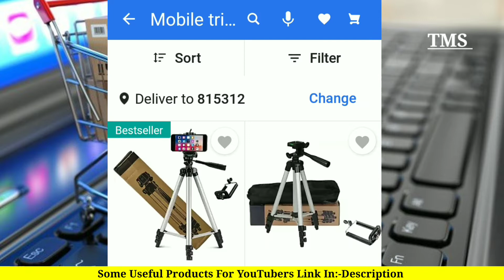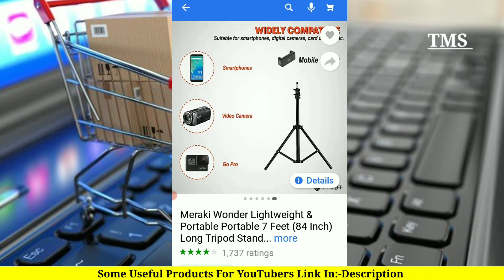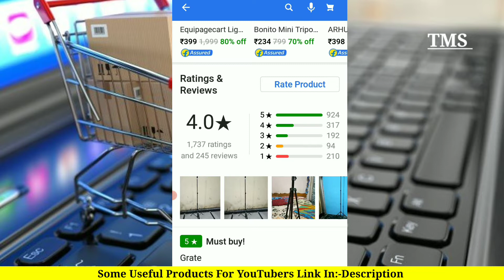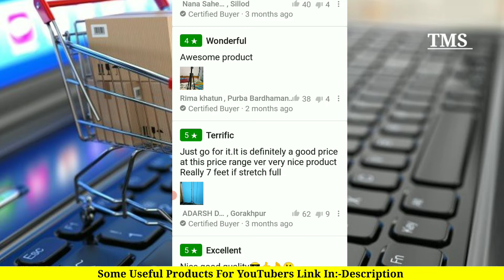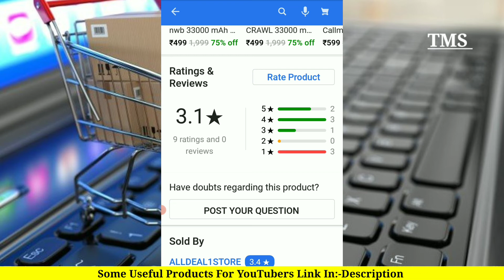💥👜किसी भी Online Shopping Platform का Best Product का पता कैसे करें/TECHNICAL MANOJ SANTHALI/NewTech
किसी भी Online Shopping Platform का Best Product का पता कैसे करें/TECHNICAL MANOJ SANTHALI/Santali Technical Video 2022

VIDEO KEYBOARDS:-
किसी भी Online Shopping Platform का Best Product का पता कैसे करें
Online me achha products Kaise dhunde
Online Shopping Kaise karen
Online ka best product
Online shopping Karne ka sahi tarika
Santali me online shopping Karne ka sahi tarika
Best product ka pahchaan Kaise karen

Gorilla Tripod (TRIPOD FOR VLOGERS)

Dosto Aaj Ke Is Video Me Maine Aapko Ye Bataya Hai Ki Online Shopping Platform ka best product ko Kaise dhunda jata hai

Ummid Hai Aapko Ye Video Bahut Pasand Aayegi Thank You So MucYour

Santali Technical Video
Santali Technology Video
Santali Trending Video 2021-22
New Santali Educational Video
New Santali Machine Technology Video
New Santali Roasting Video
Technical Manoj Santhali Video
Tech Manoj Santhali
Manoj Murmu Santhali Video
Manoj Murmu Tech
New Santali Science And Technology Video